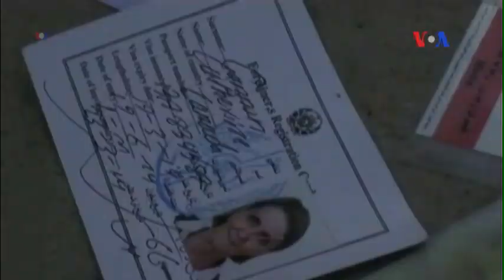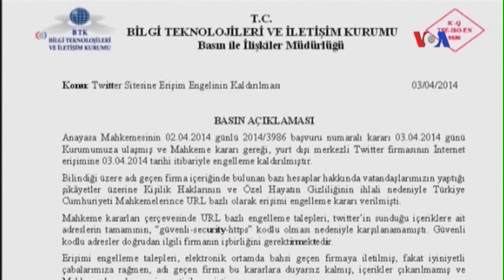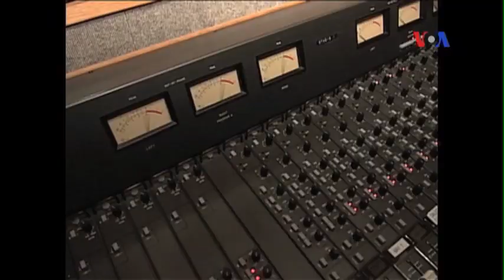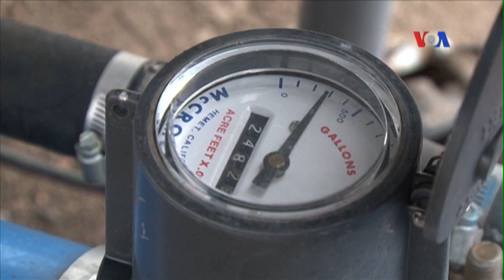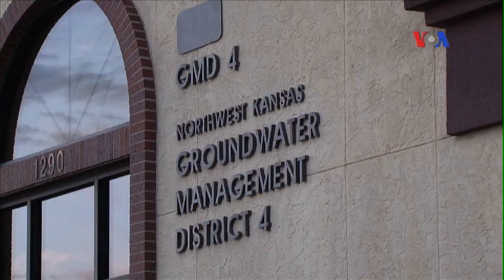Truyền hình vệ tinh VOA Asia 5/4/2014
Tin tức Nhà bất đồng chính kiến Đinh Đăng Định qua đời; Dân biểu Mỹ yêu cầu đại sứ Shear bảo vệ chức sắc tôn giáo Việt Nam; Thủ tướng Malaysia cảm ơn Việt Nam giúp tìm kiếm máy bay mất tích; Hoa Kỳ ngày càng quan ngại về tranh chấp Biển Đông; Chưa tìm được động cơ vụ nổ súng ở căn cứ Fort Hood; Nữ ký giả AP bị bắn chết ở Afghanistan; Thổ Nhĩ Kỳ bỏ lệnh cấm Twitter.